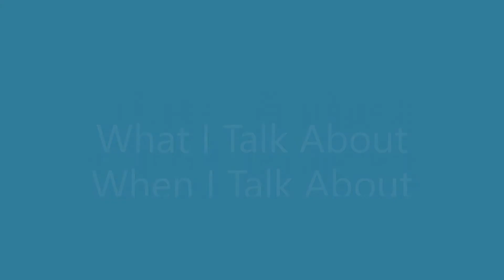What I Talk About When I Talk About Haruki Murakami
My reading passion started with Haruki Murakami not so long ago.  His book is easy and fun to read.  The fantastical parts are really extraordinary, like a cat starting to talk to you.  His protagonists are really himself.  I identify with the character he depicts as lonely but very positive in a quiet way.